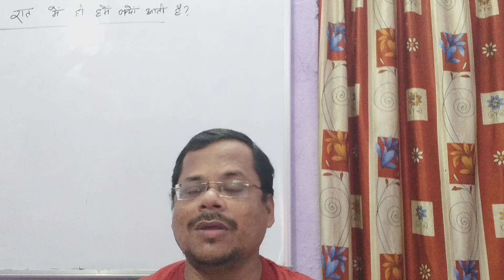No Exam in Covid | Protest Cancel Exam & get Admission Compartment,Improvement Exam 2021|latest cbse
Protest Cancel Exam & get Admission Compartment,Improvement Exam 2021| No Exam in Covid |latest cbse